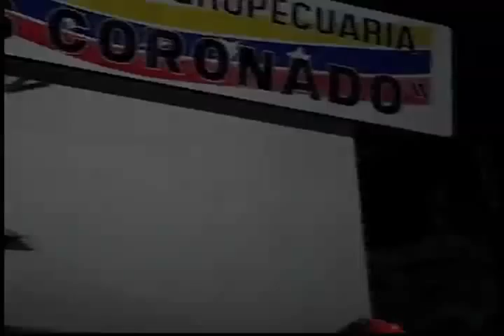El Quilombo: ANMCLA 10 AÑOS Y 4to Campamento Multimediático_Nº2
El Quilombo: Espacio de Libertad de los Movimientos Sociales, es el programa de Lara Tvec, canal 60 UHF que permite la visibilización de las políticas, acciones y formas de trabajo de las organizaciones del Pueblo Venezolano.

En esta ocasión fue realizado en el marco del del 4to Campamento Multimediático de ANMCLA, realizado en Pampanito, Estado Trujillo, del 6 al 10 de septiembre de 2012. En los salones de la Escuela Técnica Robinsoniana Agropecuaria de esa localidad

Se realiza un paseo por los 10 años de la ANMCLA y sus propuestas actuales en torno a la conformación de un Sistema Público de Comunicación en Manos de las Comunidades Populares.